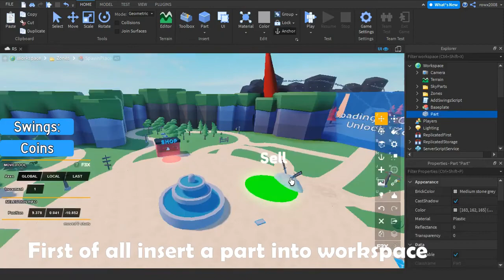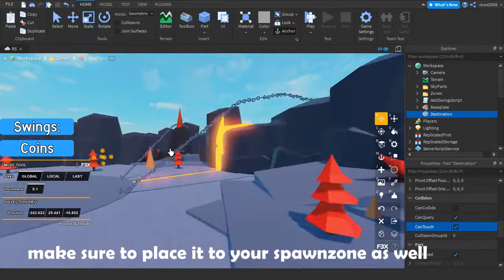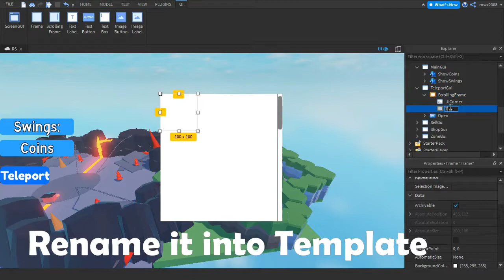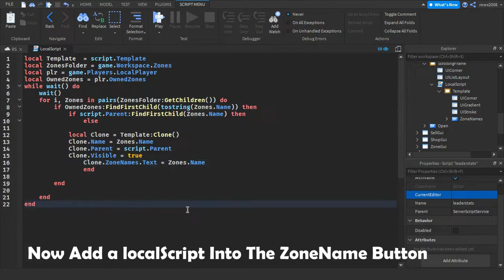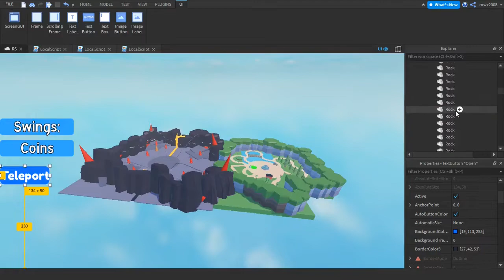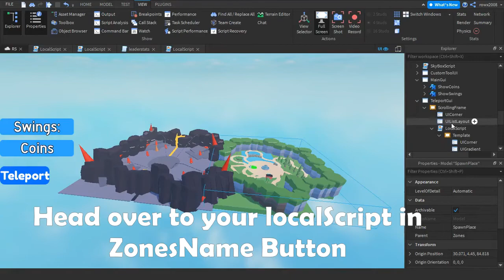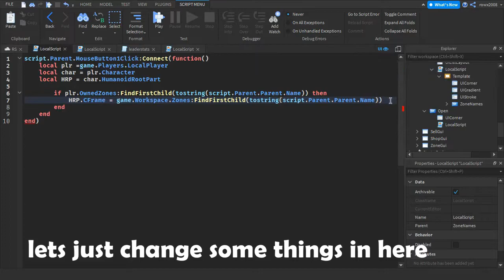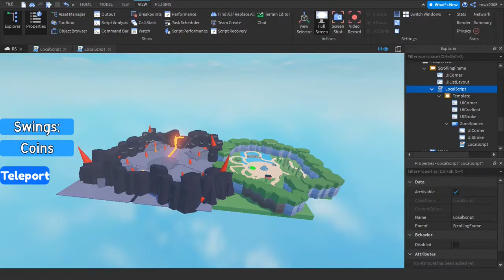[TELEPORT BUTTON]How to make a Simulator Game in Roblox Studio [Part 8]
[TELEPORT BUTTON]How to make a Simulator Game in Roblox Studio [Part 8],How to make a simulator game part 8  , in todays video im going to show you how to make a Teleport button

Thx for 43subs

Musis By Ncs